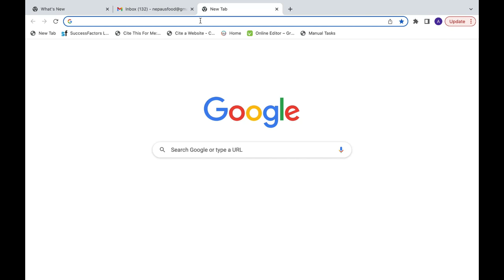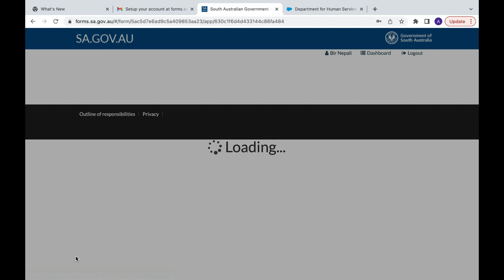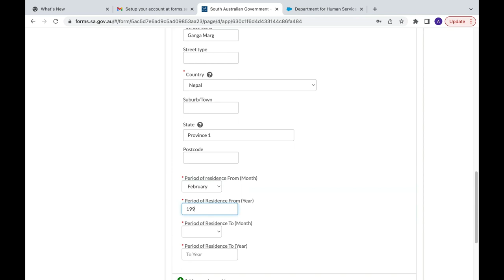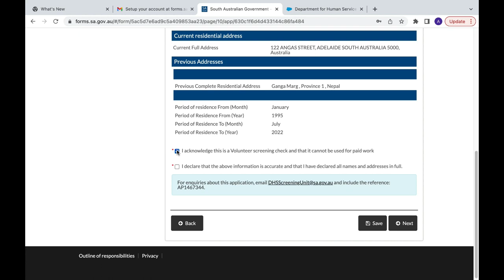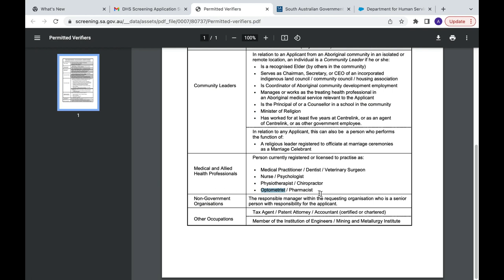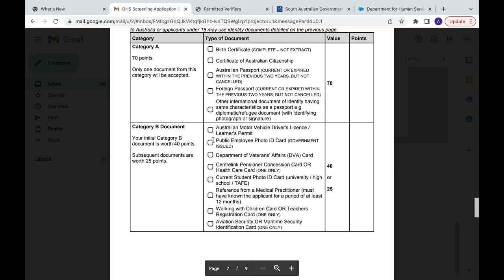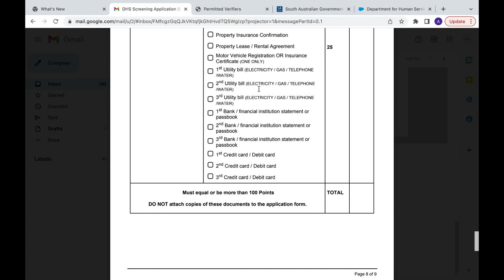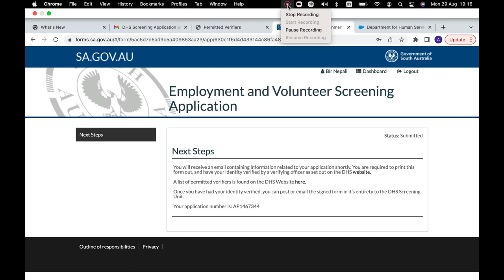How to apply DCSI or Working with Children Check in South Australia? Nepali Audio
This video shows how to apply DCSI or Working With Children Check in South Australia.